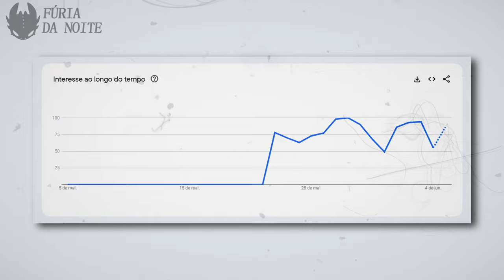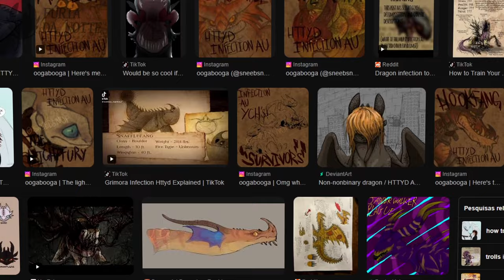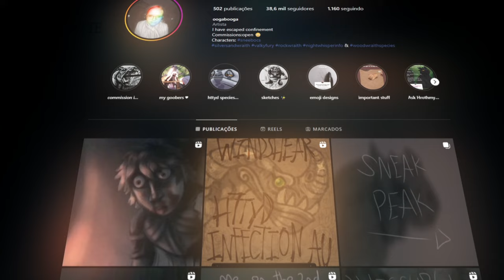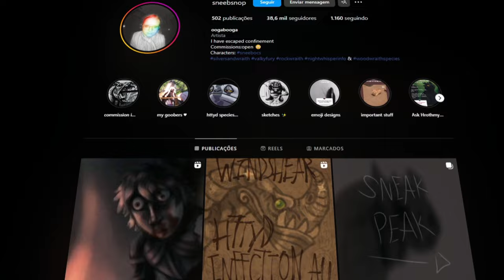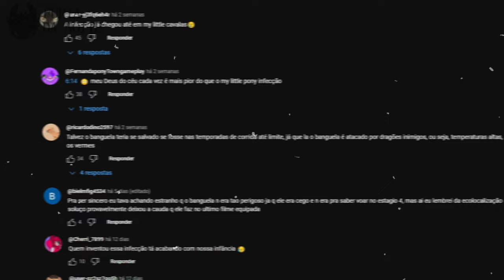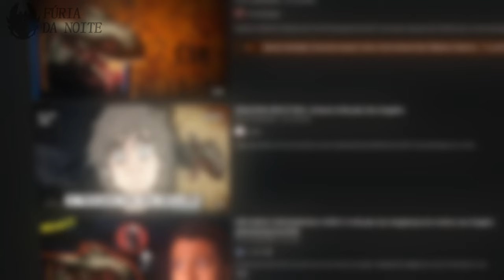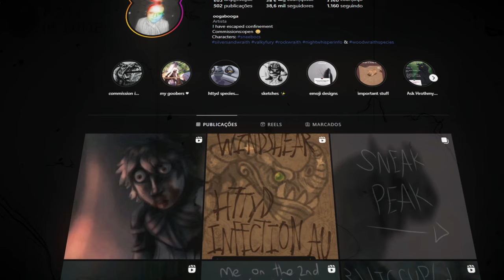A VERDADE SOBRE "DRAGON INFECTION" | A Infecção dos Dragões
A verdade tem que ser dita...

Descubra tudo sobre Dragon Infection (A infecção dos dragões). Uma história de terror que se passa no universo de Como Treinar o Seu Dragão.

Roteiro: Lucas (FÚRIA)
Narração: Lucas (FÚRIA)
Edição Audiovisual: Lucas (FÚRIA)

➧ Músicas
Mephisto's Lulaby
Cinematic Orchestra Dark
Cinematic Action Trailer
Come Play with Me
Shouette of War

Ba1xe o app YouCine para assistir filmes, séries e desenhos sem anúncios, dublado ou legendado: